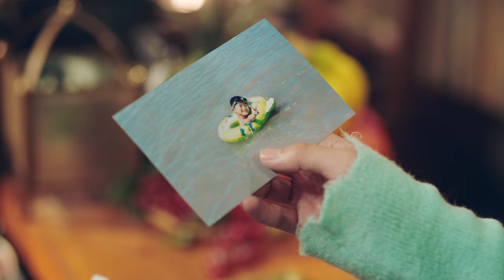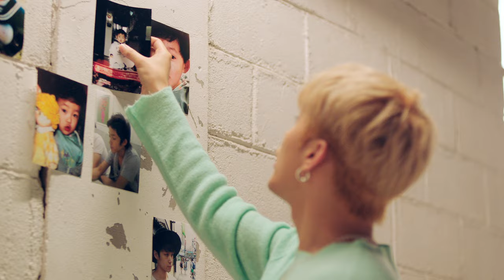イ・ジェジン(from FTISLAND) - Love Like The Films【OFFICIAL MUSIC VIDEO -Full ver.-】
LEE JAE JIN (from FTISLAND)
1st  MINI ALBUM 『scene.27』リードトラック「Love Like The Films」ミュージックビデオ

イ・ジェジン(from FTISLAND)
1st  MINI ALBUM 『scene.27』
2019年10月9日（水）発売

‹CD›全6曲収録（全形態共通）
1. Intro
2. Love Like The Films
3. KILLING ME PLZ
4. Oasis
5. Invisible
6. Share the love

◯初回限定盤[CD+DVD]  WPZL-31662/3  ￥3,500＋税
‹DVD›
・「Love Like The Films」-Music Video-
・The Making of 「Love Like The Films」-Music Video-
※トレーディングカード3種類のうち1枚をランダム封入

◯通常盤[CD]  WPCL-13109  ￥2,500＋税
※初回プレス分のみ、トレーディングカード3種類のうち1枚をランダム封入

◯Primadonna盤[CD+DVD]  WPZL-31664/5  ￥4,000＋税
‹DVD›
・「イ・ジェジン (from FTISLAND)  1st Solo Fan Meeting in Japan -眞様（JIN SUMMER）-」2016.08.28＠中野サンプラザ ダイジェスト映像

【トレーディングカード 全3種】
・「2ショット撮影会参加権利付きトレーディングカード」
・「握手＆プレゼントお渡し会参加券付きトレーディングカード」
・「リリースイベント会場でのフォトタイム＆お見送り付Meet&Greetへの応募シリアル付きトレーディングカード」

「LEE JAE JIN (from FTISLAND) 1st Solo Mini Live Tour -Love Like The Films- 」
10月23日（水）ミニライブ＠東京 中野サンプラザホール（昼・夜公演）
10月29日（火）ミニライブ＠愛知 日本特殊陶業市民会館 フォレストホール（昼・夜公演）
10月30日（水）ミニライブ＠大阪 NHK大阪ホール（昼・夜公演）